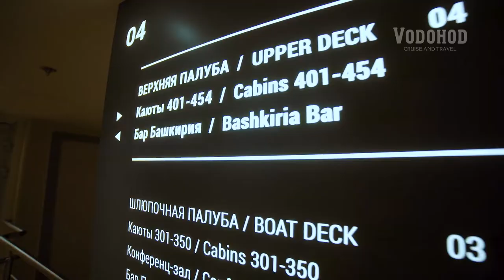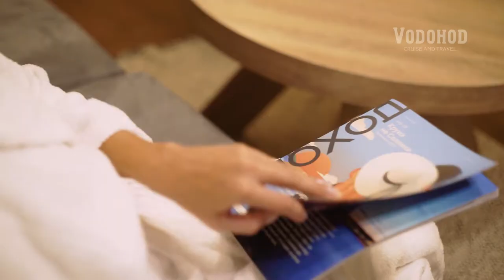Mustai Karim - Vodohod official video